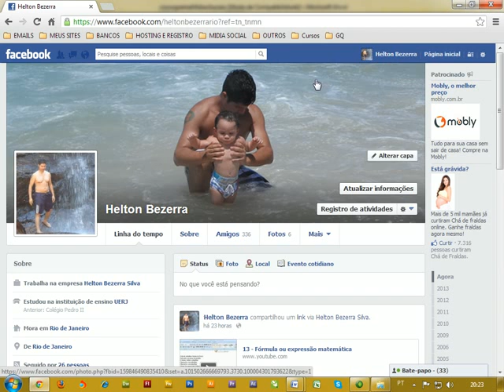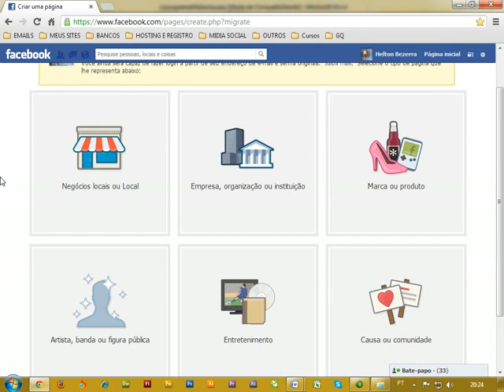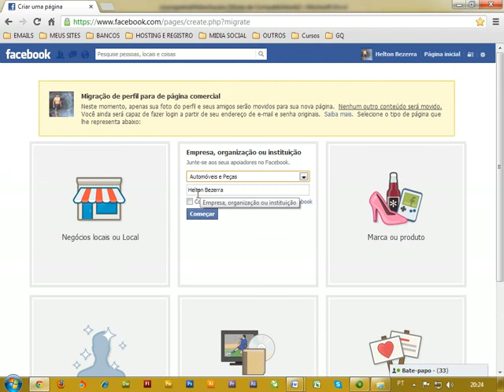Como trabalhar com o FACEBOOK - aula 04 - Helton Bezerra